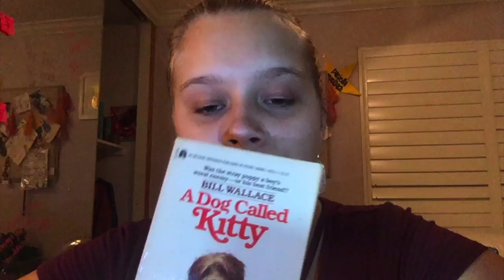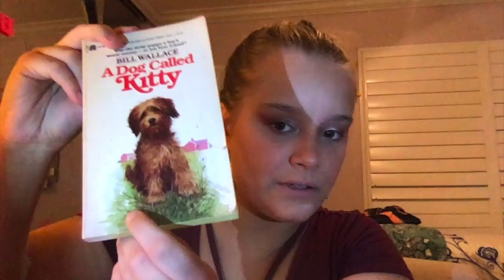BookLook #1: A Dog Called Kitty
Welcome to a new series on my channel! Today, we’re gonna talk about A Dog Called Kitty, by Bill Wallace, and create a makeup look with the colors on the cover art! I hope you enjoy watching this as much as I enjoy creating it! I loved coming up with this as a way to get creative with my makeup and go outside of my creative box a bit! I hope you all have a great day!